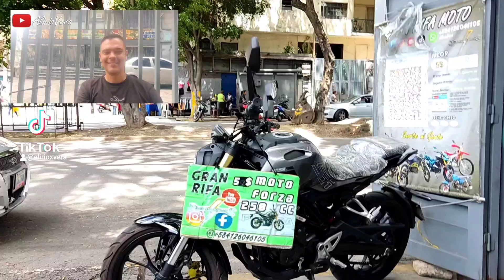A quien no le ha pasado?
Compañeros no les ha pasado que preguntan por un artículo, producto o servicio en una cuenta de las redes sociales o en alguna aplicación y se tardan en responder o a veces no responden, no todos claro, pero si la mayoría.

No detestan cuando a uno le dan un mal trato un mal servicio, pues hay quienes no lo soportamos y se los decimos y nos vamos pal carrizo.

díganme que opinan en la caja de comentarios.